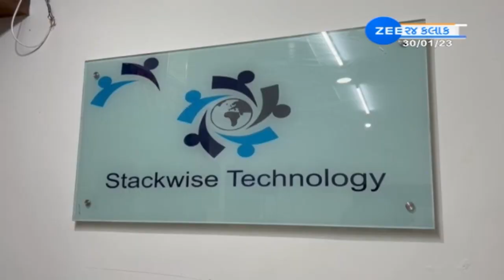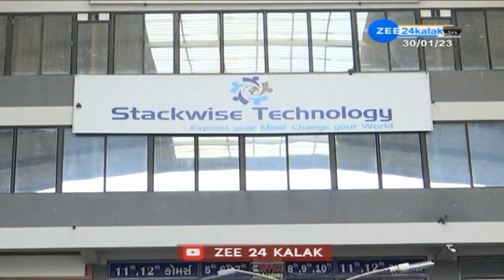જુનિયર ક્લાર્કની પરીક્ષાનાં લીક થયેલા પેપરથી વડોદરામાં વધુ એક પરીક્ષાનાં ઉમેદવારોની મુશ્કેલી વધી!